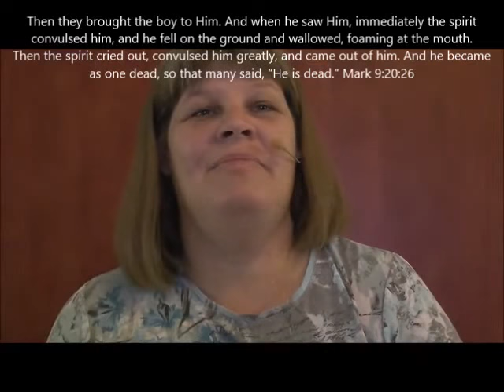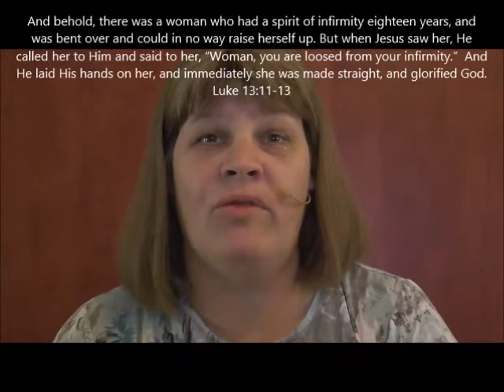SHARE this VIDEO! IMPORTANT INFORMATION about SERVICES & MANIFESTATIONS @ CHRIST HEALING CENTRE 2016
Dear Friends, in 2016 I put together this video explaining the manifestations of the Holy Spirit that are happening at Christ Healing Centre here in Durban South Africa.  Included are scriptures to back up the manifestations which will create a greater understanding about the moving of the Holy Spirit in our ministry.  There is also information about our services.  Blessings, and hope to see you at our next Healing Service ..Love in Christ, Val

Comments Section : Christ Healing Centre follows the Great Commission, (Jesus final command to all believers : Mark 16:15-18) and operates in the gifts of the Holy Spirit. The Bible says the things of the spirit are foolish to the natural man (1 Cor 2:14), as a result we have had to close our comments section due to unclean tongues challenging the work of Christ as demons are cast out of people.

The book of Acts continues here! Come and receive your miracle, the testimonies keep bringing people along. The devil does not want anyone to be set free, he wants to keep you in bondage. Have an independent mind, find out the truth for yourself through the Word of God. Be connected to the source of our supply, know Jesus for who He is, through His Word.